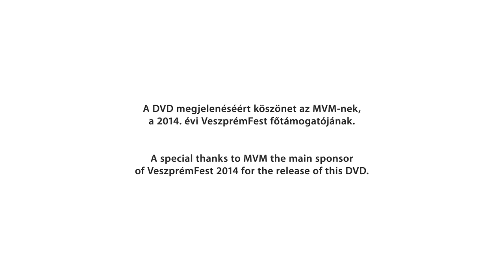VeszprémFest 2014 - DVD Trailer / Aftermovie